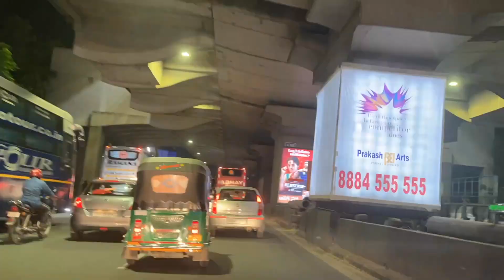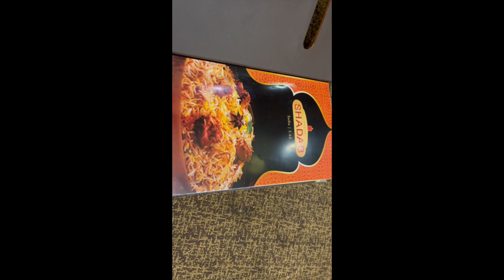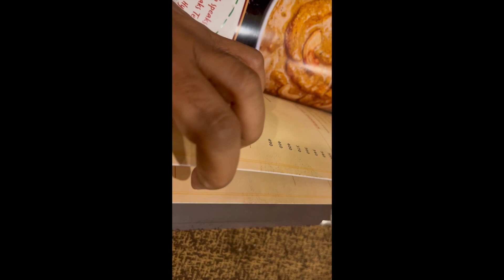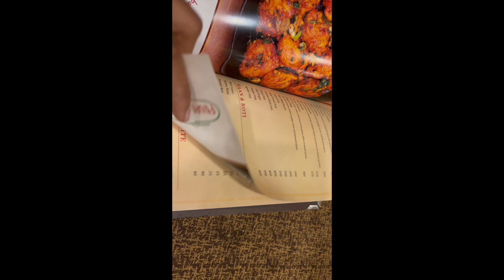Shadab Restaurant and Majestic Charminar: Exploring the Iconic Jewel of Hyderabad